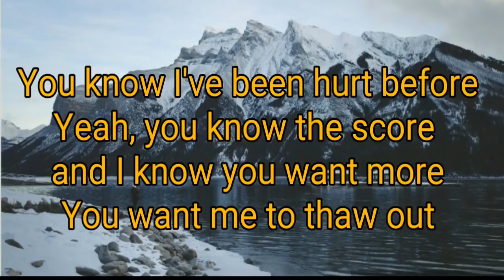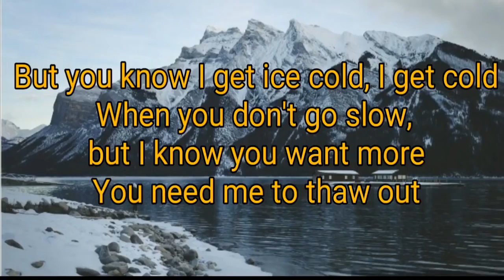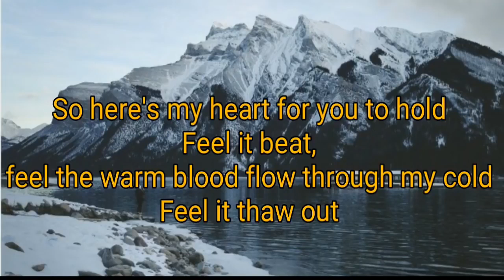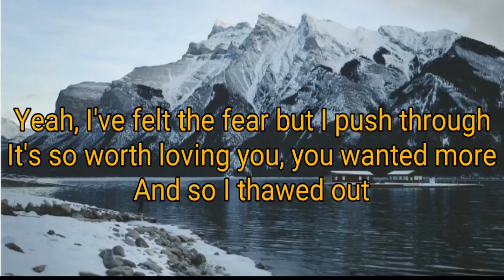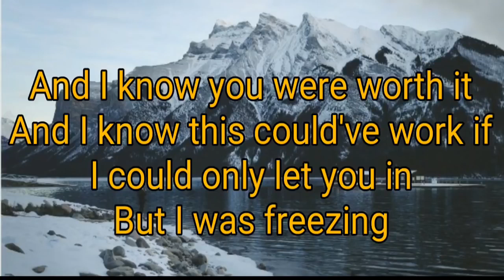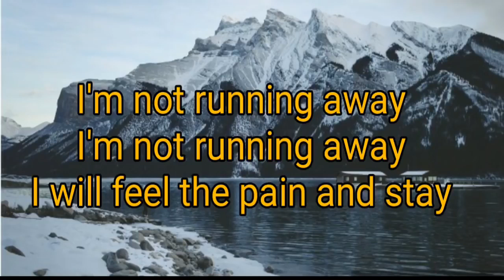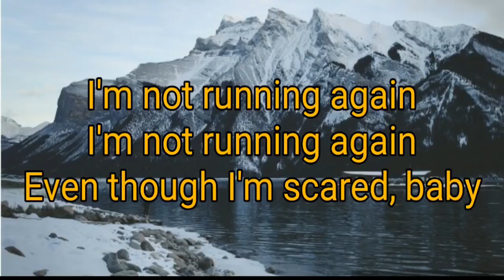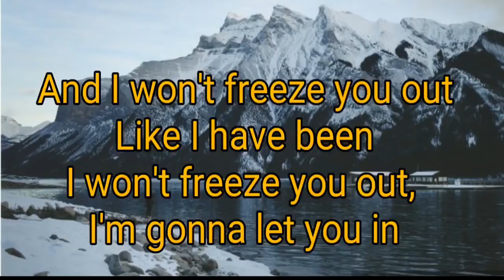Sia - Freeze You Out